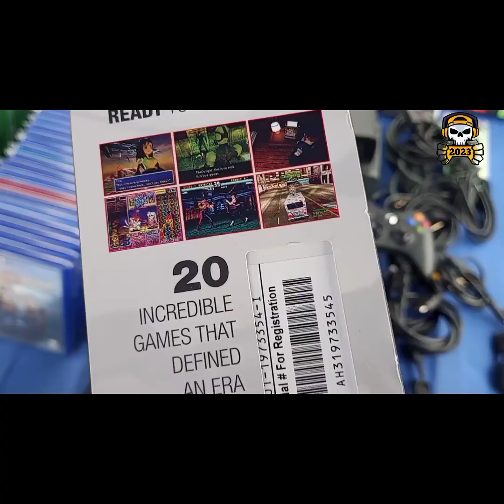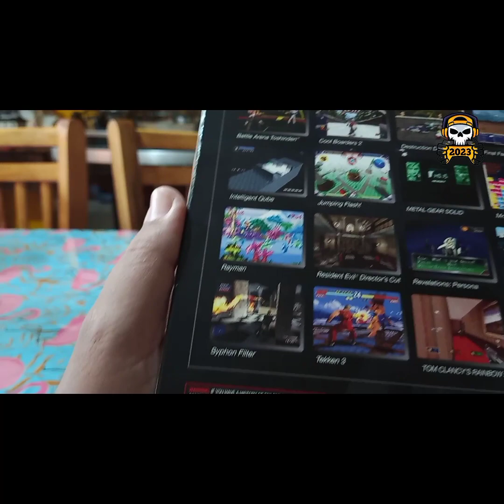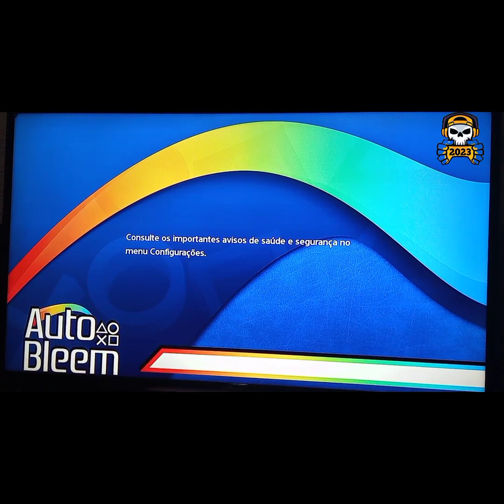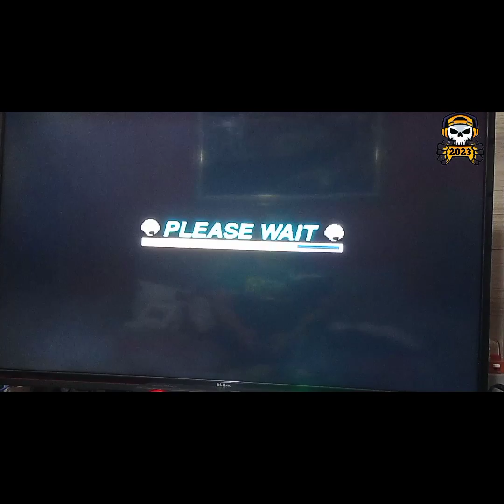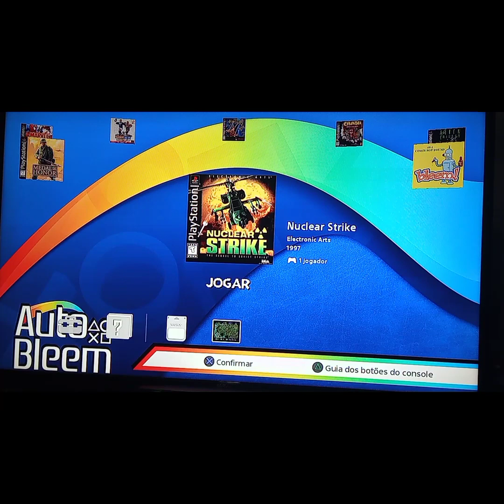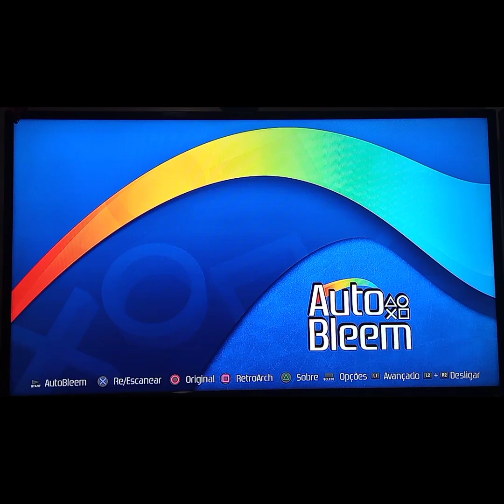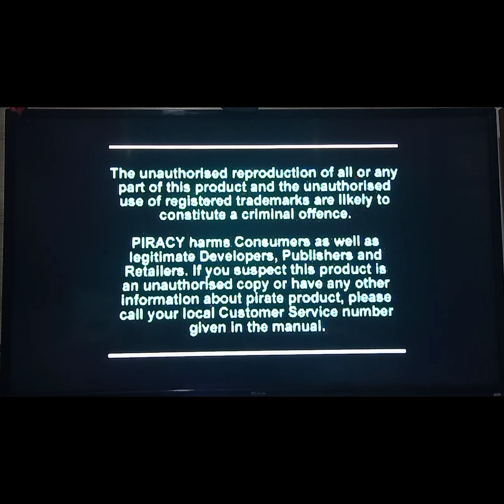#88 Feira do Rolo Guarulhos Praça 8 Comprei um Playstation 1 Classic.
Bem Galera tudo bem com vocês, e neste Vídeo vamos mostrar nosso Playstation 1 Classic que compramos, ele já veio com destravamento.

Obrigado pelo seu like e por sua inscrição.

Endereço da Feira do Rolo:
Estação de trem CPTM Aeroporto

Rua Joaquina de Jesus, Pq Santo  Agostinho - Guarulhos - SP

 Sugestões ou Críticas use o campo comentários.

 Canais Parceiros

Bem Galera tudo bem com vocês,